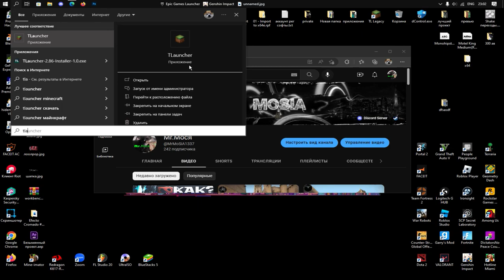как зайти в майнкрафт под дабстеп и фонк одновременно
у меня пока есть настроение и я не улетел в теневой бан я буду выкладывать всякие видео,потому что если получится всё то расскажу летом 2024 года!